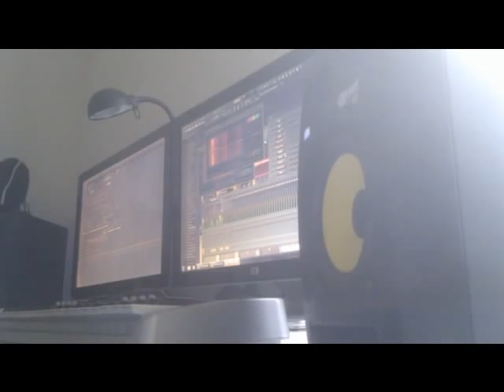Krusaders - Supernatural FL Studio remake!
A short remake of the track krusaders supernatural!